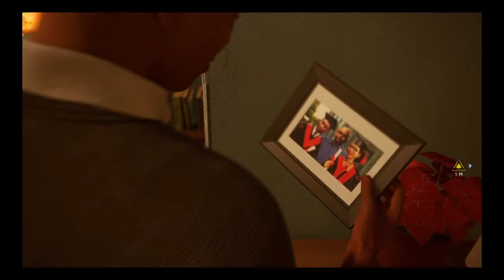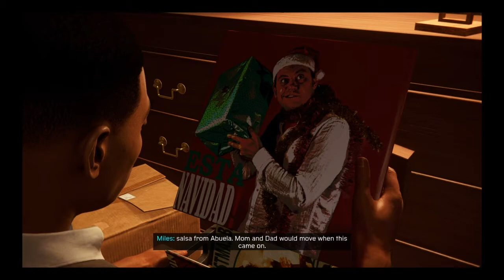Spider-Man Miles Morales - Phin (Gameplay Walkthrough) Part 3